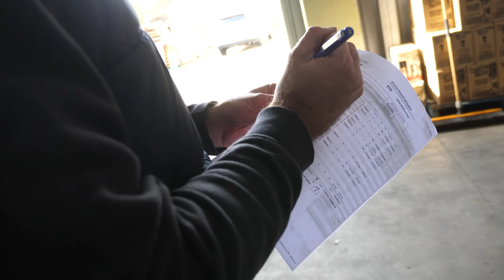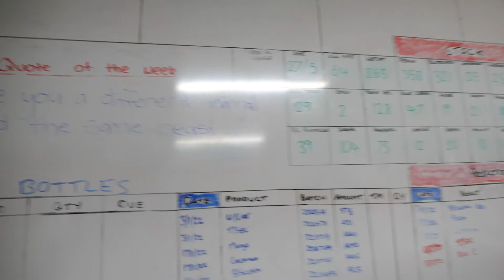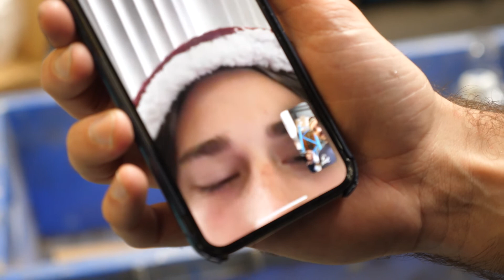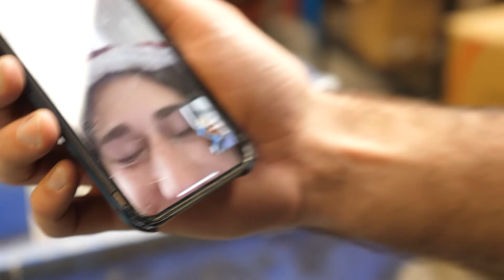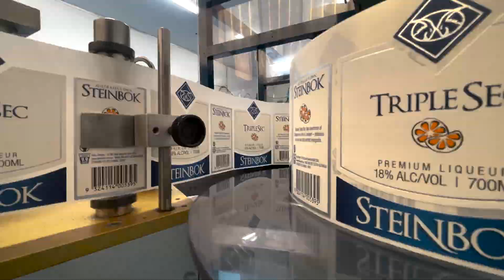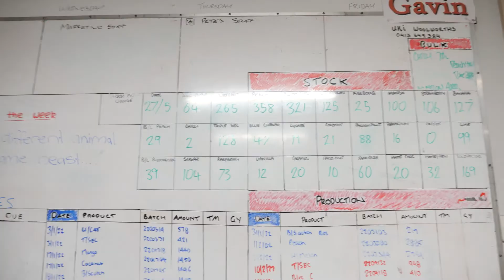Episode 6 - A day in the life of Brodyn Mills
In episode 6, we spend at the Norman Yates Distillery as Brodyn runs us through a typical day as Head of Production.